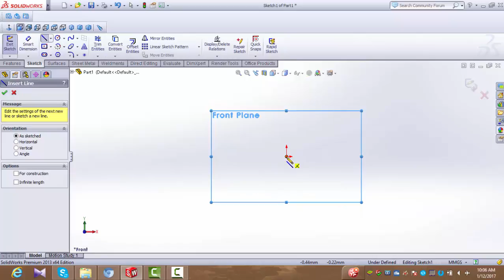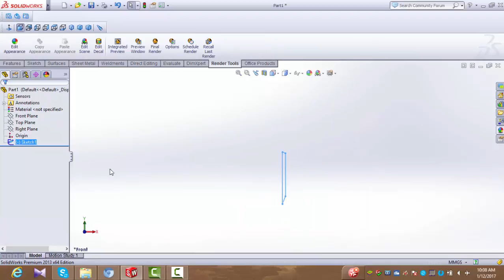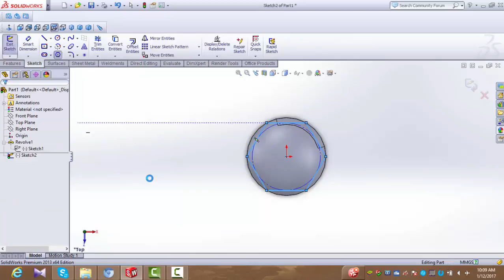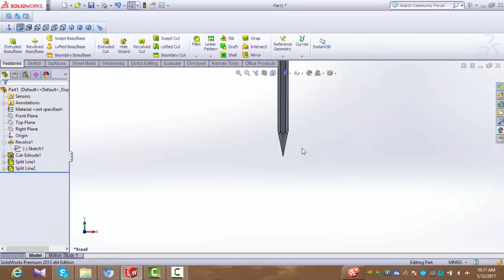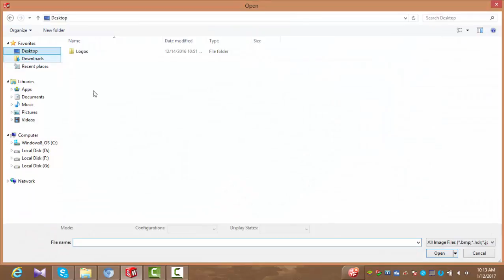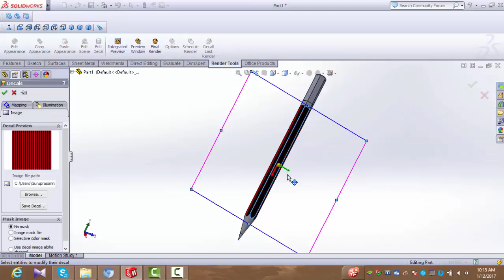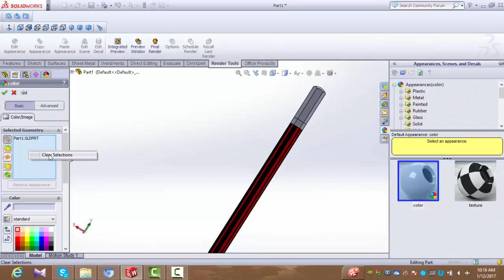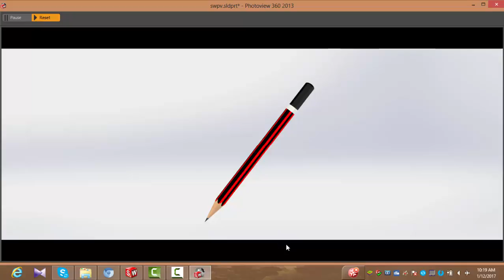SolidWorks - Modeling Pencil